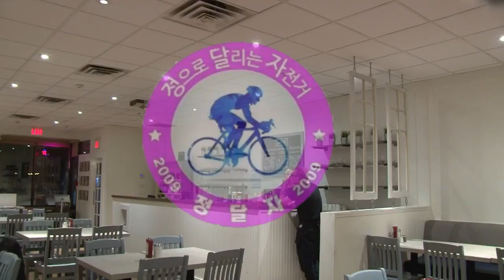Algonquin & Huntsville 9th Day (Canada Maple Theme Road Ride)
이른 아침에 오타와 in hotel  떠나 차로 휘트니 파머시 Whitney Pharmacy 까지 320키로를 이동하여 알곤퀸 관광안내소를 지나 오펭고 레이크 Oopeongo Lake를 경유하여 86 King William St, Huntsville 의 컴퍼트인 comfort inn에 머물렀습니다.

Stayed Hotel : Comfort Inn (Huntsville)